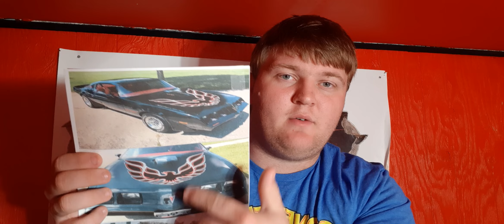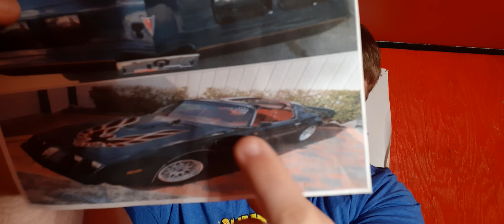trip down memory lane (sort of)